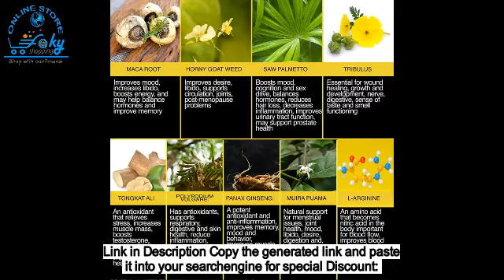Daitea Horny Goat Grass + Maca + Ginseng Supplement for Men, Enhance Performance, Improve Health, En